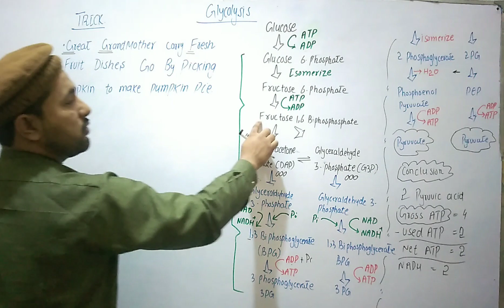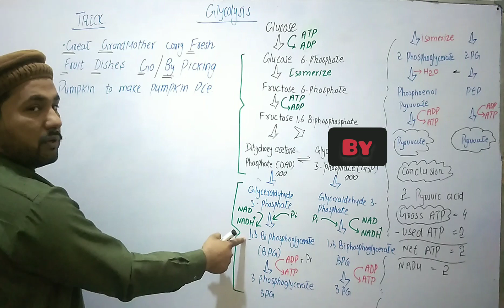glycolysis. trick to memorize |cellular respiration |Genetics and biology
Glycolysis is very important process. Here is easy trick to memorize it must watch.